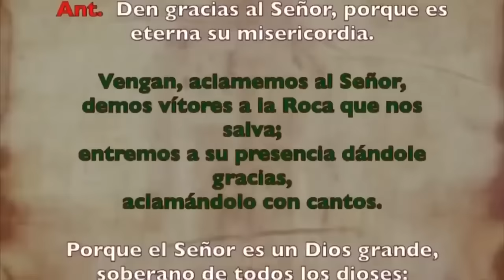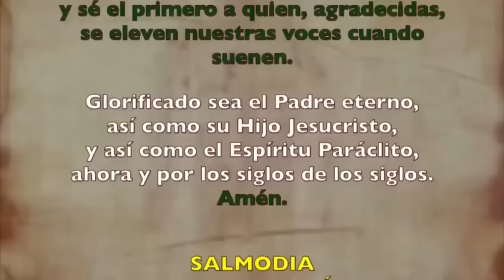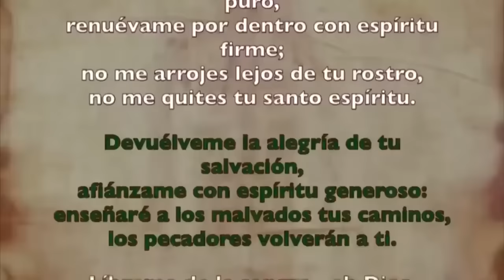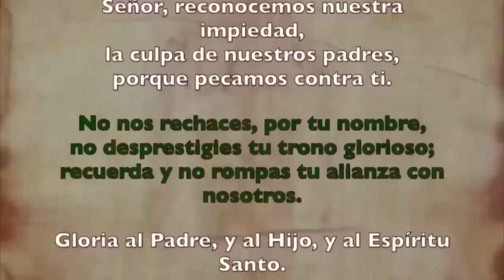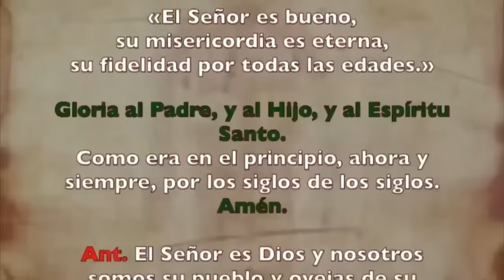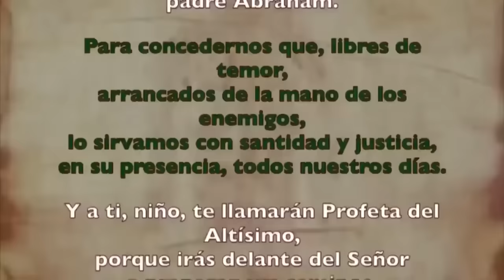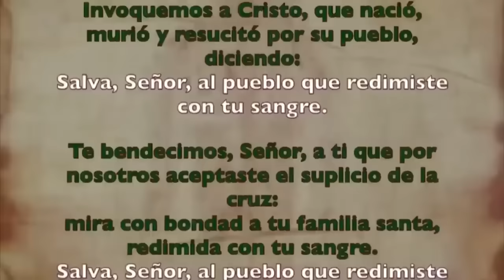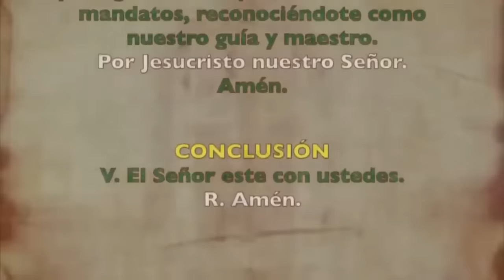Oración de la mañana (Laudes), VIERNES 26 DE ENERO 2024, III SEMANA DE TIEMPO ORDINARIO